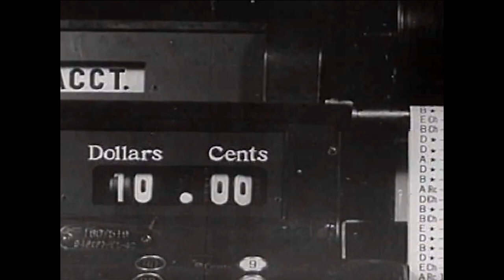Dandelion - Pompidou (Official Video)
Words and Music - Benedikt Uitz
Recording and Mixing - Benedikt Uitz
Mastering - Wolfgang Schramml (Sonic Flow Studio)